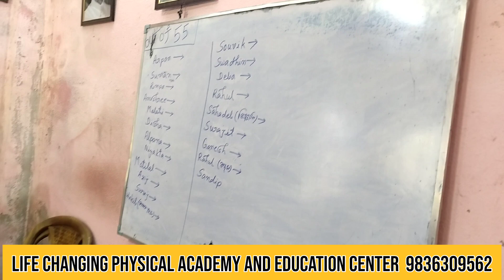MOCK TEST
ADD -  WEST BENGAL, HOOGHLY DISTRICT, KHANYAN, PIN-712147

KHANYAN STATION IS THE MIDDLE OF HOWRAH BARDHAMAN MAIN LINE.
FOUR MINUTES WALK FROM THE STATION

KOLKATA POLICE SI
KP SI
AGNIVEER
AGNIVEER MEDICAL TEST
AGNIVEER ARMY
AGNIVEER NAVY
AGNIVEER AIRFORCE
KP
WEST BENGAL POLICE
KOLKATA POLICE
SSC GD
SSC GD PMT
SSC GD PET
SSC GD WRITTEN QUALIFIED
RAILWAY GROUP -D
INDIA ARMY
LADY CONSTABLE
WEST BENGAL POLICE CONSTABLE
800M RUNNING
1600M RUNNING
800 BEST TIMER
INDIAN NAVY
INDIA AIRFORCE
PHYSICAL TRAINING ওয়েস্ট বেঙ্গল পুলিশের 800 meter running test life_changing_physical_Academy#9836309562

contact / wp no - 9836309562